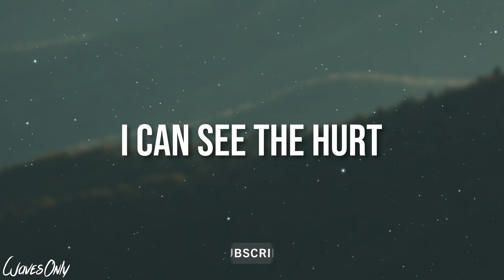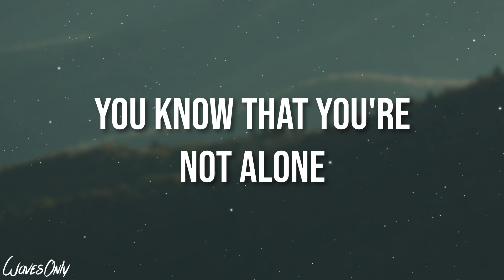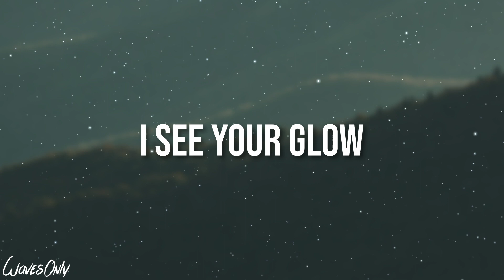San Holo - GLOW feat. Au/Ra (Lyrics)